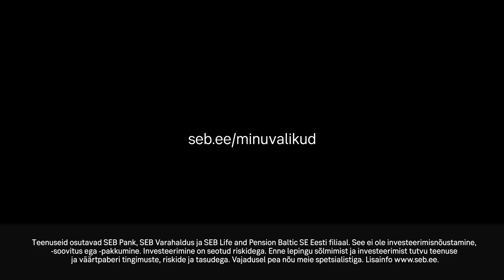Näe oma võimalusi ja kasuta neid.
Sinul on võimalus otsustada.

Näeme, et mitmes eluvaldkonnas on naiste esindatus endiselt madal. Seetõttu on SEB eesmärk toetada naisi, nägemaks oma võimalusi, kuidas luua endale parem tulevik.